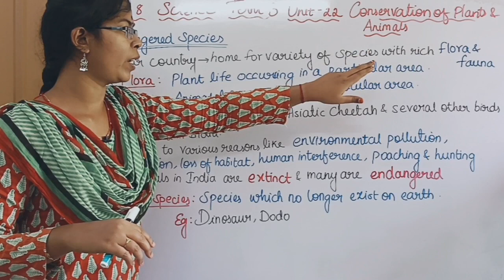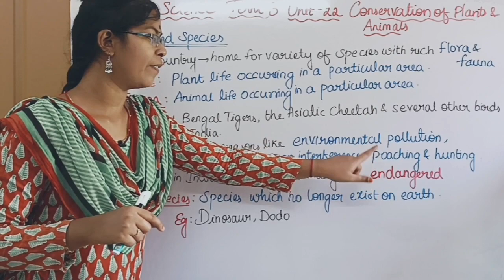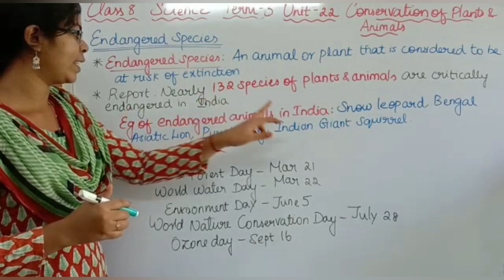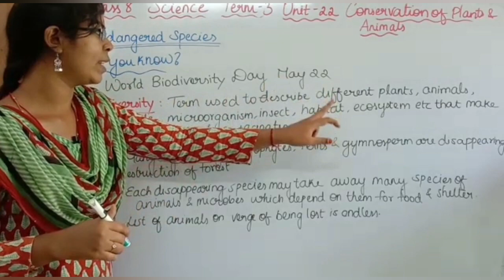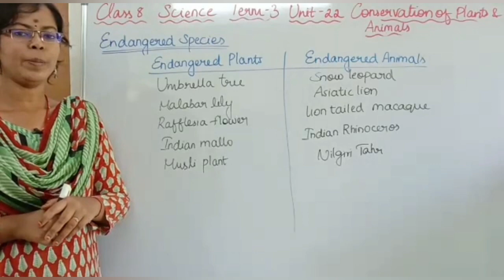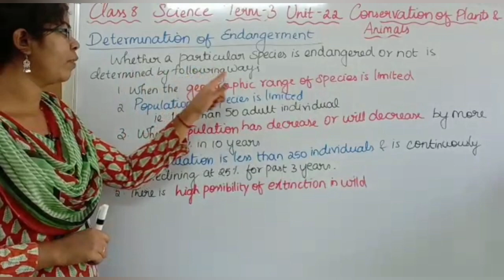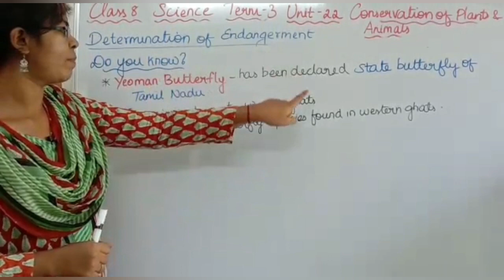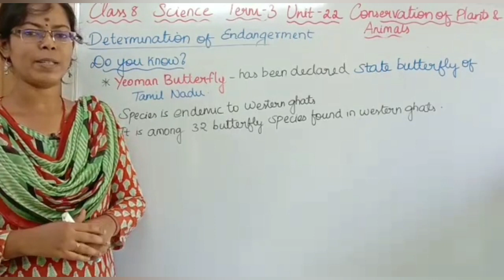Endangered species and Determination of Endangerment| Class 8 Science Term 3 Unit 22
0:00 Endangered Species
5:18 Determination of Endangerment